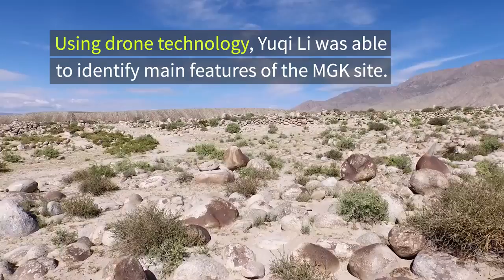Drone view discovers ancient Silk Road irrigation system